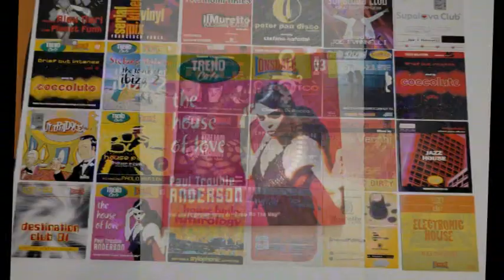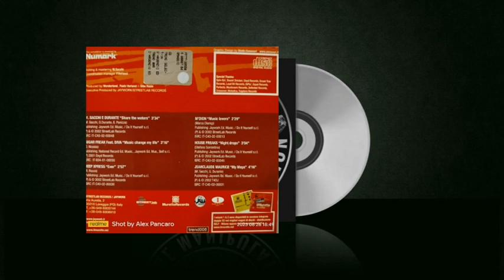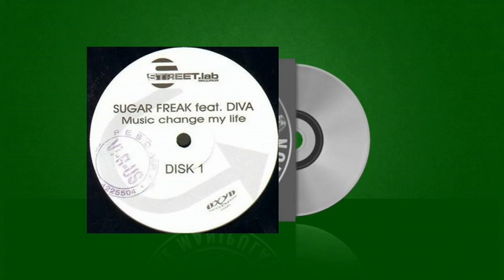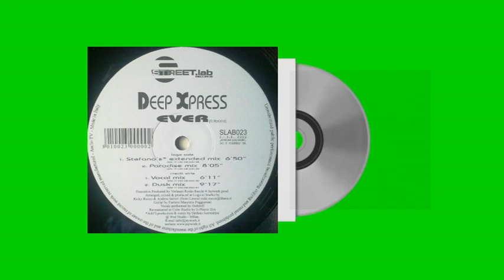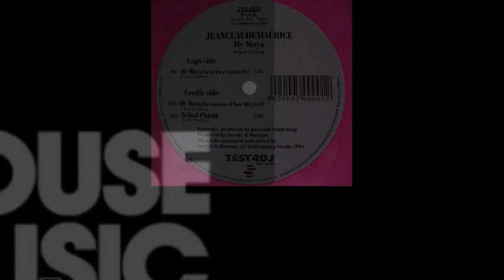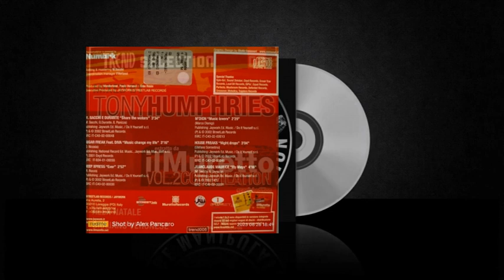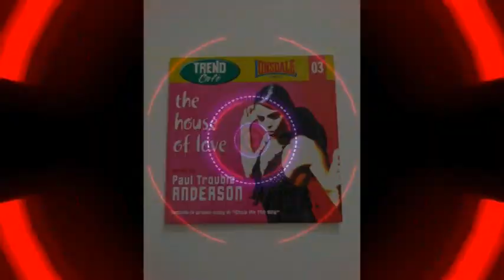TREND SELECTION 05 - Mixed By Tony Humphries – Il Muretto Vol.2 - Trend Discotec Compilation CD.02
Tony Humphries-Il Muretto Compilation Vol. 2 copertina album
Etichetta: Trend Discotec – trend 005
CD, Compilation,  Mixed
Paese: Italy
Uscita: 2002
Genere: Electronic
Stile: House
1 Sachhi* & Durante*– Share The Waters 3:34
2 Sugarfreak Feat Diva (10)– Music Change My Life 3:16
3 Deep Express– Ever 2:57
4 M'Dion– Music Lovers 2:29
5 House Freaks– Night Drops 3:04
6 Jeanclaude Maurice– My Maya 4:16
Mixed By – Tony Humphries - Selected Alex Natale G.Veronese
Tony Humphries (Brooklyn, 1957) è un disc jockey, produttore discografico e remixer statunitense. È uno tra i progenitori della musica house insieme ai dj newyorkesi David Morales e Frankie Knuckles.

Sin dall'infanzia si avvicina al mondo della musica, mentre durante tempi del college è dj per hobby. Nonostante alcune serate nei club di Manhattan, lavora inizialmente alla redazione del giornale Daily News di New York, mentre sarà soltanto nel 1980 che prenderà seriamente in considerazione la carriera di disc jockey. Più tardi, nel 1981, Humphries consegna al produttore Shep Pettibone una cassetta mixata con la sua musica, che verrà in seguito trasmessa in un programma radiofonico della famosa radio di New York, Kiss FM, dove il produttore stesso lavora. Una volta terminato il contratto con la radio, Tony Humphries sostituisce Pettibone presentando un nuovo programma, che andrà in onda per ben quindici anni, il venerdì e il sabato.